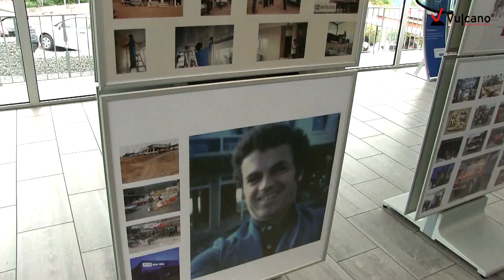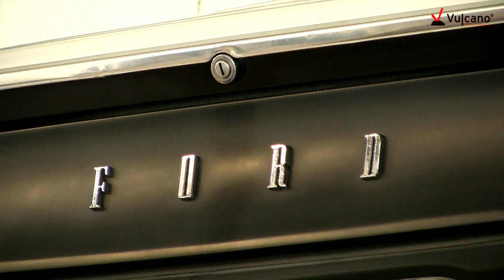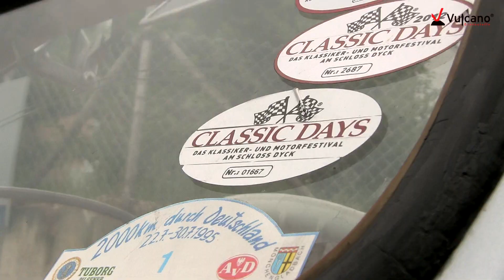40. Jahrestreffen der Alt-Ford-Freunde im AH Stolz – Daun / Eifel